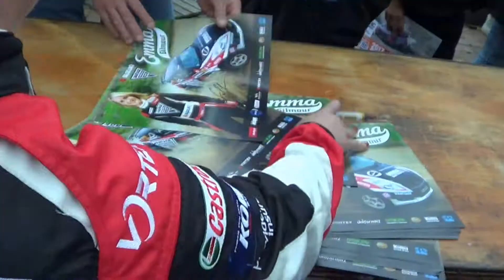Rally of Otago 2017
Highlights short version of Rally of Otago 2017